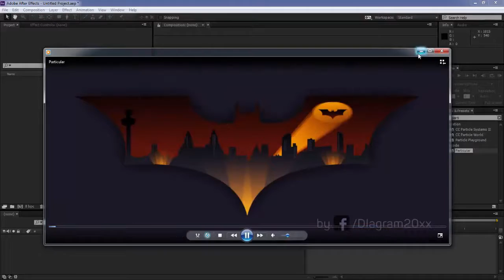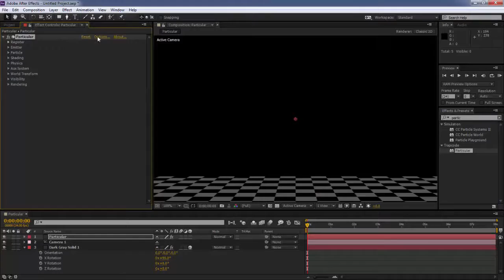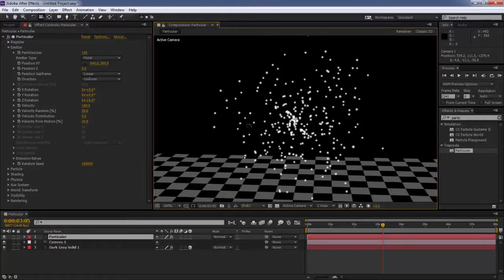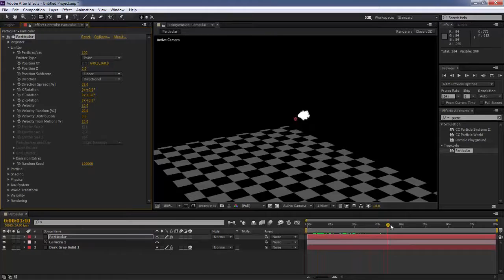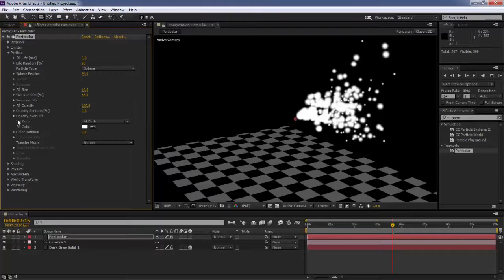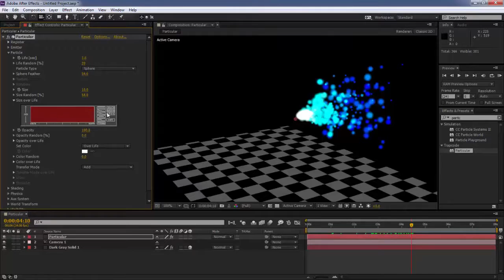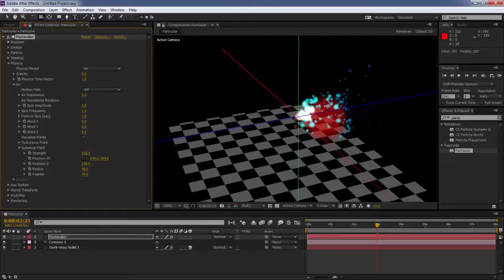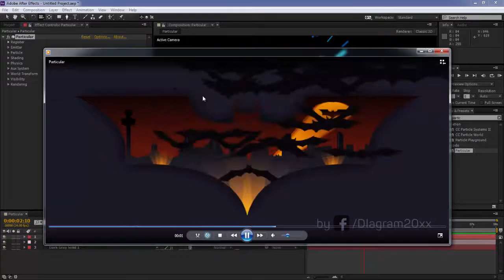TUTORIAL INTRODUCCIÓN A TRAPCODE PARTICULAR [parte 1] - AFTER EFFECTS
by D. Israel P.
En este tutorial aprenderas a controlar las principales propiedades de Trapcode Particular, el plugin mas usado en After effects para animar cientos de particulas con facilidad.